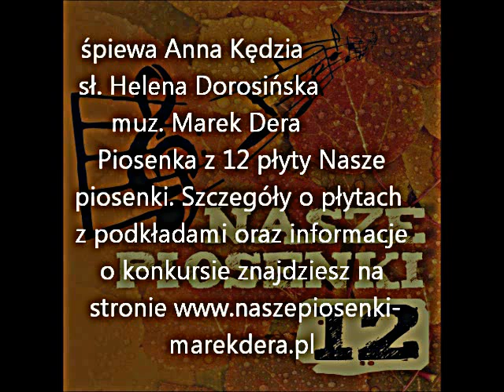Anna Kędzia X X X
śpiewa Anna Kędzia sł. Helena Dorosińska muz. Marek Dera aranżacja Tomasz Kruszewski